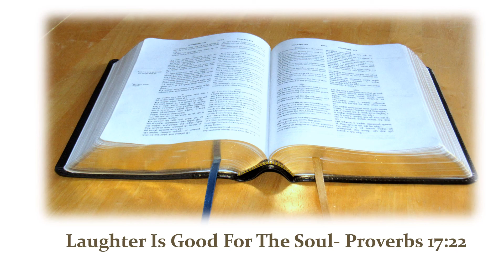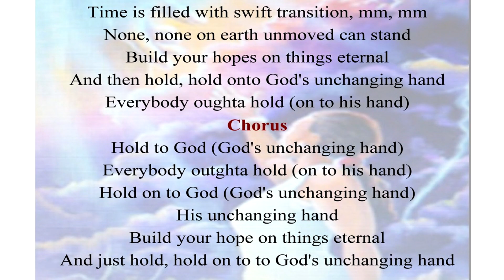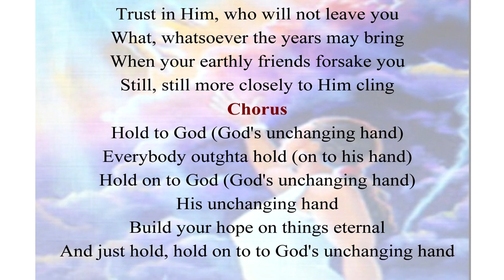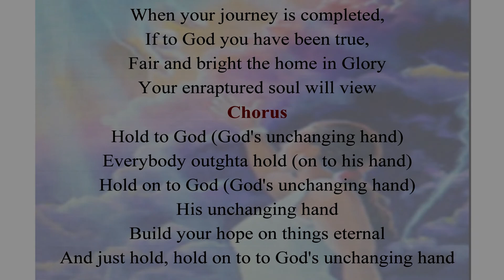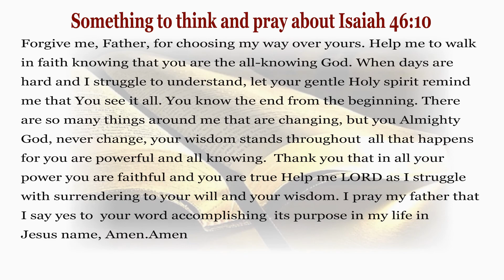He Never Has And He Never Will - Isaiah 46 : 10